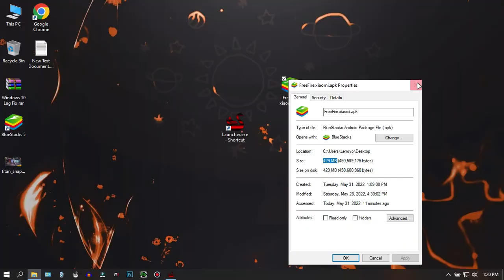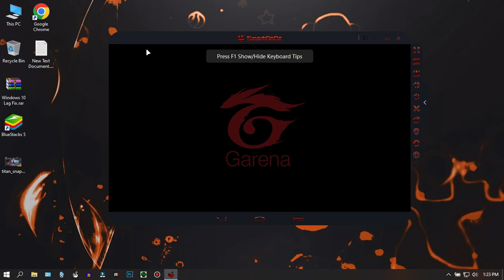FREE FIRE X86 LATEST XIOMI OB34 UPDATE FOR EVERY EMULATOR | FPS BOOST + LAG⚡NO BLACK SCREEN 🔥 90 FPS